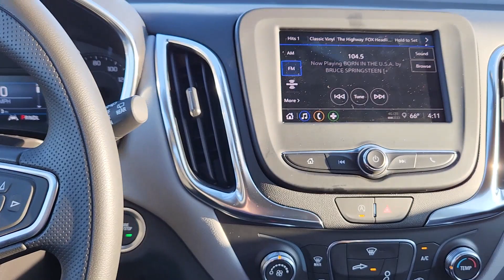2024 Chevrolet Equinox Oklahoma City, Piedmont, Yukon, Bethany, Richland RL241663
Lakeshore Blue Metallic New 2024 Chevrolet Equinox LS available in 8900 Northwest Expressway, Oklahoma City, Oklahoma at Classic Chevrolet NW Expressway. Servicing the Oklahoma City, Piedmont, Yukon, Bethany, Richland, OK. area.

Lakeshore Blue Metallic 2024 Chevrolet Equinox LS FWD 6-Speed Automatic Electronic with Overdrive 1.5L DOHCbrbrRecent Arrival! 26/31 City/Highway MPG